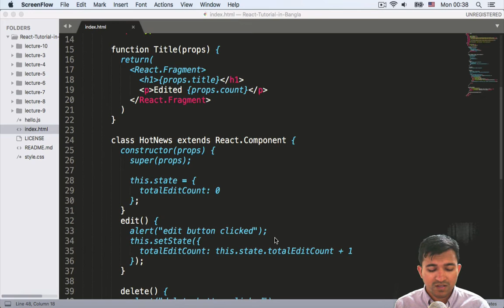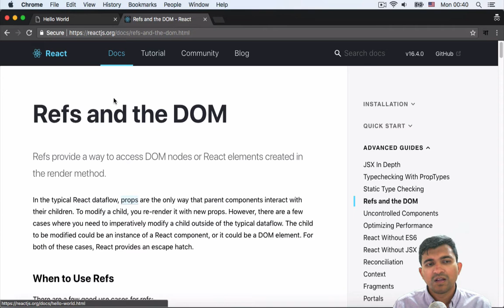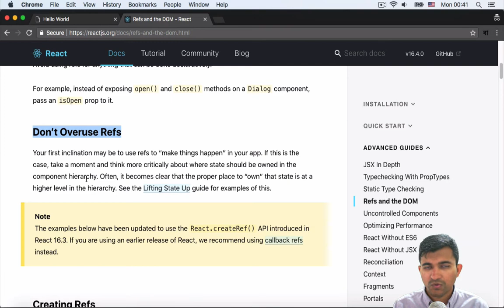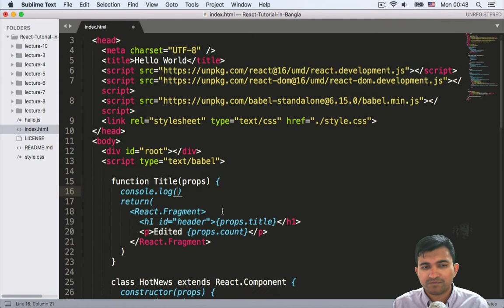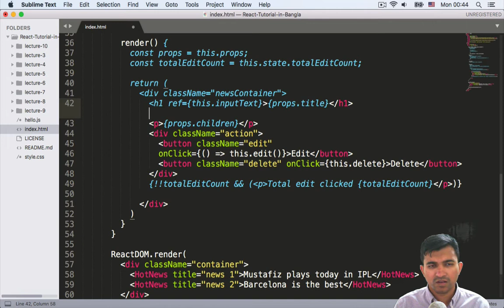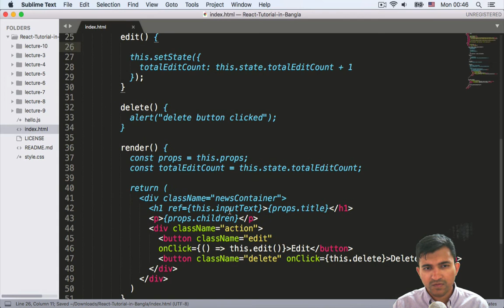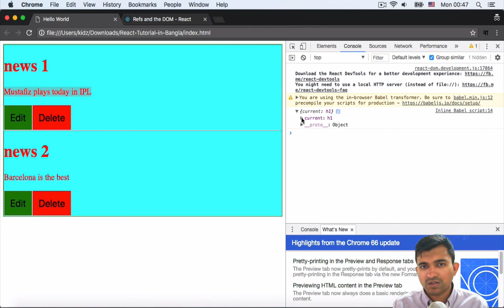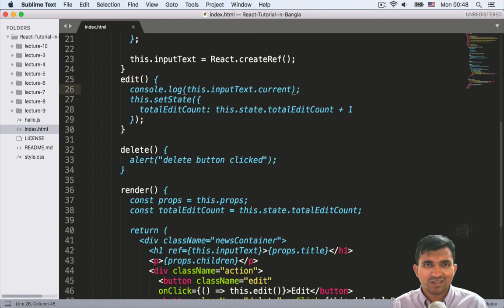Best React tutorial in Bangla - Lecture 10 - React Ref.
এই ভিডিও তে দেখবো React এ কেন ID ব্যবহার না করে Ref ব্যবহার করা হয়।

React এ ID ব্যবহার করা হয় না। কারণ একই কম্পোনেন্ট বারবার ব্যবহার করা হলে একই ID বারবার আসবে। এই ধরণের ব্যবহার HTML এর হিসেবে ভুল। কারণ একই পেজে একই ID দুইবার ব্যবহার করা যাবে না। তাহলে উপায় কি? React-এ এই উদ্দেশ্যে ব্যবহার করা হয় Ref . Ref এর দিয়ে কিভাবে HTML এলিমেন্ট এর মান পাওয়া যায় জানতে হলে দেখতে হবে ভিডিওটি।

বর্তমানে React ডেভেলপার এর চাহিদা প্রচুর। Single Page Application কিংবা সংক্ষেপে SPA তৈরী করতে React ব্যবহার করা হয়। আর React জানলে, React Native -এ কাজ করা সহজ। React Native দিয়ে Android এবং iOS এর জন্য মোবাইল এপ্লিকেশন তৈরী করা যায়।